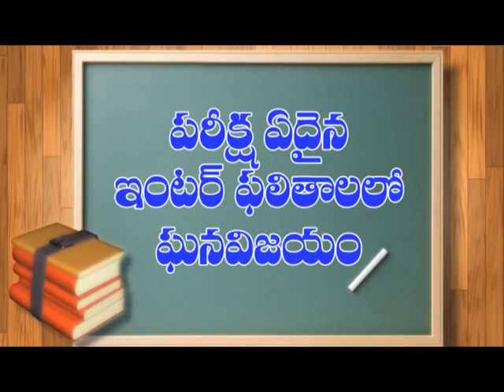తిరుపతి వెంకటరామారం గ్రామస్థులకు చెవిరెడ్డి బెదిరింపులు | Dn5 News